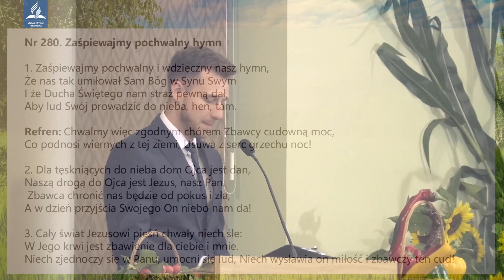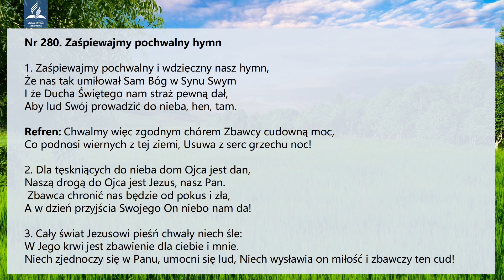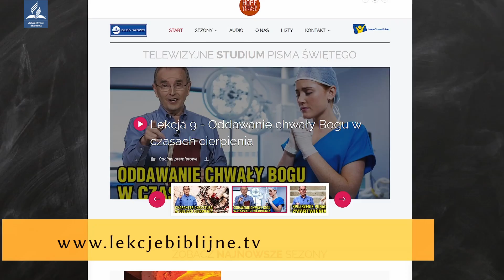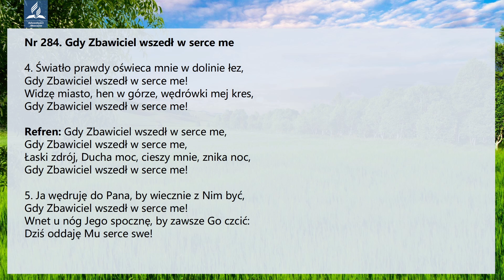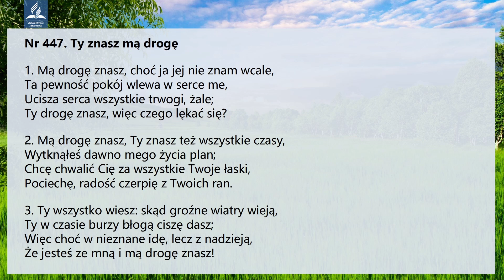Nabożeństwo sobotnie [10.09]